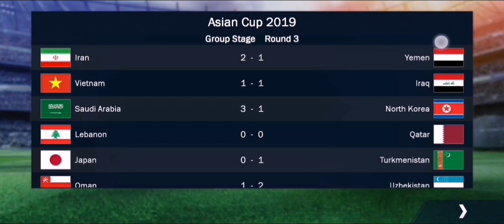Malaysia VS Bahrain (group stage 3) I was very angry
Hope you guys like it, next episode Malaysia VS Saudi Arabia